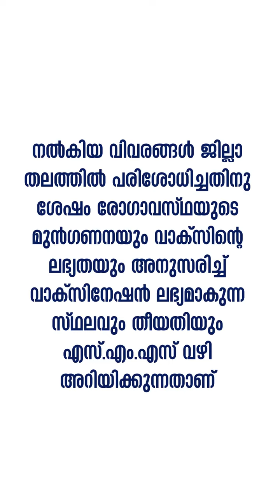18നും 45 വയസിനും ഇടയിൽ പ്രായമുള്ളവർക്ക് കൊവിഡ് വാക്‌സിനേഷനുള്ള രജിസ്‌ട്രേഷൻ എങ്ങനെ ചെയ്യണം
സംസ്ഥാനത്ത് 18നും 45 വയസിനും ഇടയിൽ പ്രായമുള്ളവർക്ക് കൊവിഡ് വാക്‌സിനേഷനുള്ള രജിസ്‌ട്രേഷൻ ഇന്ന് മുതൽ ആരംഭിക്കും. മെയ് 17 (തിങ്കൾ) മുതലാണ് വാക്‌സിൻ വിതരണം തുടങ്ങുക.

18നും 45നും ഇടയിൽ പ്രായമുള്ളവർ, മുന്നണിപോരാളികൾ, മാധ്യമപ്രവർത്തകർ എന്നിവർക്കാണ് ആദ്യഘട്ട വാക്‌സിൻ ലഭിക്കുക. മെയ് 1 മുതൽ വാക്‌സിൻ നൽകാനായിരുന്നു നേരത്തെ തീരുമാനിച്ചിരുന്നത്. എന്നാൽ സംസ്ഥാനത്ത് വാക്‌സിൻ ക്ഷാമം രൂക്ഷമായതിനെ തുടർന്നാണ് വിതരണം വൈകിയത്.

എങ്ങനെ രജിസ്റ്റർ ചെയ്യണം?

cowin.gov.in എന്ന വെബ്‌സൈറ്റിൽ രജിസ്റ്റർ ചെയ്ത് വാക്‌സിൻ എടുക്കാം.

ജില്ല, പേര്, ലിംഗം, ജനന വർഷം, ഏറ്റവും അടുത്ത വാക്സിനേഷൻ കേന്ദ്രം, കോവിനിൽ രജിസ്റ്റർ ചെയ്യുമ്പോൾ ലഭിച്ച റഫറൻസ് ഐഡി എന്നിവ നൽകുക ഇതോടൊപ്പം അനുബന്ധ രോഗങ്ങൾ വ്യക്തമാക്കുന്ന സർട്ടിഫിക്കറ്റ് അപ് ലോഡ് ചെയ്യേണ്ടതാണ്. അനുബന്ധ രോഗങ്ങളുടെ പട്ടികയും രോഗസംബന്ധമായ സർട്ടിഫിക്കറ്റിന്റെ മാതൃകയും ആരോഗ്യ വകുപ്പിന്റെ വൈബ് സൈറ്റിൽ ലഭ്യമാണ്.
ഇത്രയും നൽകിയ ശേഷം സബ്മിറ്റ് നൽകുക.

മുൻഗണന ലഭിക്കുന്നതിനായി എന്ന വെബ്‌സൈറ്റിൽ അടിസ്ഥാന വിവരങ്ങളും അനുബന്ധ രോഗങ്ങളും വ്യക്തമാക്കുന്ന സർട്ടിഫിക്കറ്റും അപ് ലോഡ് ചെയ്യണം.

നൽകിയ വിവരങ്ങൾ ജില്ലാ തലത്തിൽ പരിശോധിച്ച ശേഷം മുൻഗണനയും വാക്‌സിന്റെ ലഭ്യതയും അനുസരിച്ച് വാക്‌സിനേഷൻ കേന്ദ്രം, തിയതി, സമയം എന്നിവ എസ്എംഎസ് വഴി അറിയിക്കും.

മൊബൈൽ നമ്പർ നൽകുമ്പോൾ ഒടിപി ലഭിക്കും.
ഒടിപി നൽകുമ്പോൾ വിവരങ്ങൾ നൽകേണ്ട പേജ് വരും.

വാക്‌സിനേഷൻ കേന്ദ്രത്തിൽ അപ്പോയ്‌മെന്റ് എസ്എംഎസ്, തിരിച്ചറിയൽ രേഖ, അനുബന്ധ സർട്ടിഫിക്കറ്റ് ഇവ കാണിക്കുക. വാക്‌സിൻ സ്വീകരിക്കുക.

കൊവിഷീൽഡ് വാക്‌സിൻ ആദ്യ ഡോസ് സ്വീകരിച്ച് 12 മുതൽ 16 ആഴ്ചയ്്ക്കുള്ളിലും കൊവാക്‌സിൻ ആദ്യ ഡോസ് സ്വീകരിച്ച് 28 മുതൽ 42 ദിവസങ്ങൾക്കുള്ളിലും രണ്ടാം ഡോസ് സ്വീകരിക്കാവുന്നതാണ്.

രോഗ സംബന്ധമായ സർട്ടിഫിക്കറ്റിന്റെ മാതൃക, അനുബന്ധ രോഗങ്ങളുടെ പട്ടിക എന്നിവ എന്ന വെബ്‌സൈറ്റുകളിൽ ലഭ്യമാണ്.